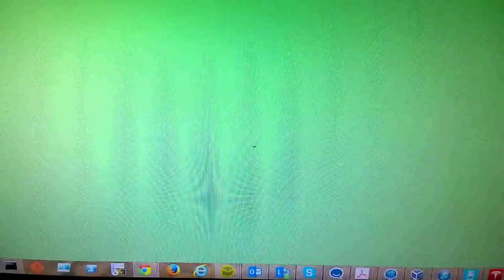A bug literally in my monitor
An ant crawling around inside my Dell 4K monitor.  I can't squash it, so I'm hoping it finds an exit or at least finds a peaceful death at the bottom of the screen.